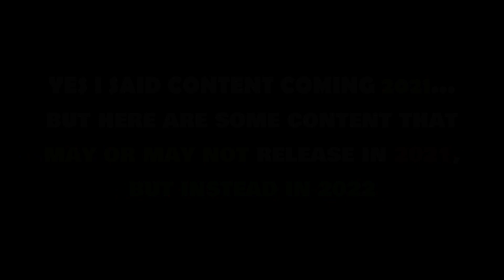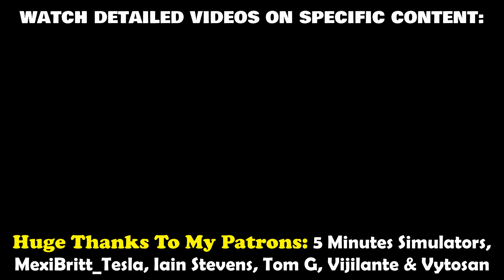Content Coming 2021 For ETS2: Iberia, Multiplayer, Update 1.40, Germany Reskin and More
Iberia Map DLC, Official Multiplayer, Update 1.40 - New Lighting and Germany Reskin/Rework are for sure coming in the year 2021 for Euro Truck Simulator 2.

Driving School/Trucking Academy & More AI Traffic have a chance of releasing this year, but might end up releasing in 2022.

All the release dates shown in the video are just speculation.
Time Stamps:
0:00 Update 1.40 - New Lighting (Graphics Improvements)
0:30 Germany Reskin [Update 1.40]
0:50 Iberia Map DLC
1:17 Official Multiplayer
1:46 Driving School/Trucking Academy
2:09 More AI Traffic
2:25 And More?

HUGE THANKS To My Patrons:
● MexiBritt_Tesla
● Iain Stevens
● Tom G